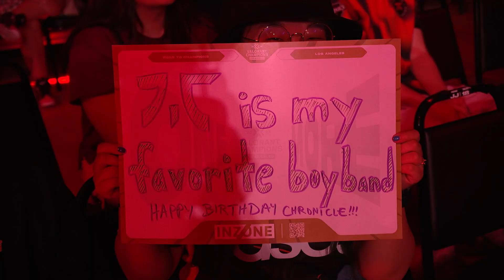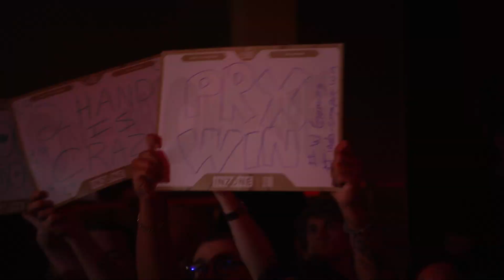淘汰賽正式開始 // VALORANT 2023《洛杉磯冠軍賽》Champions Los Angeles Day 9 Highlight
淘汰賽首日由 LOUD、FNATIC、FUT Esports 和 Paper Rex 揭開序幕。回顧第九天到底發生了哪些精采鏡頭。